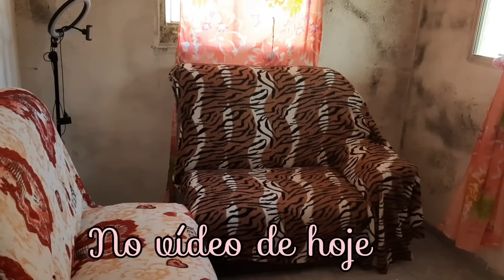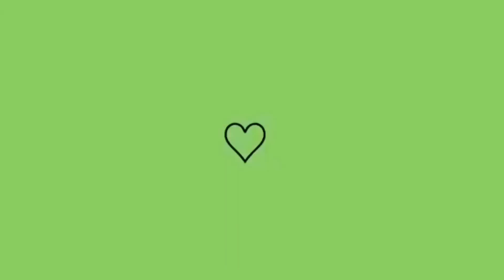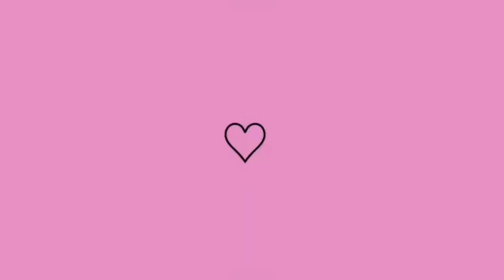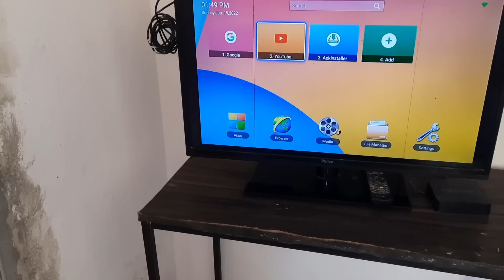VLOG CARNE ASSADA na pressão Domingo comigo 》Lais Berto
meu Instagram 👇👇🥰